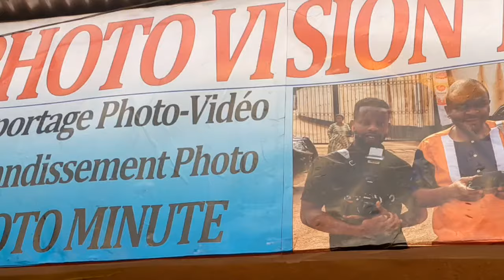Charlotte Dipanda officiel anda est au Cameroun et nous explique pourquoi elle a trop perdu le poids